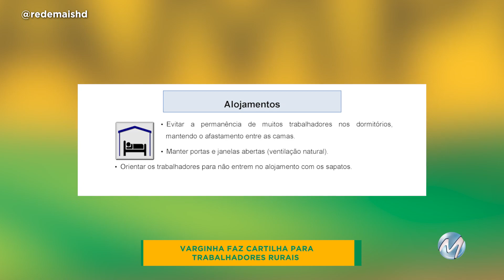VARGINHA FAZ CARTILHA PARA TRABALHADORES RURAIS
O material chama atenção para a necessidade de novos hábitos nos alojamentos, transporte e locais de trabalho, e as condições de saúde dos trabalhadores.